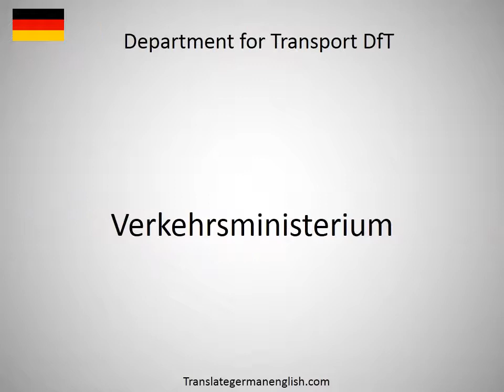How to say Department for the Regulation and Control of Magical Creatures in German?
How to say Department for the Regulation and Control of Magical Creatures in German? Learn the pronounciation Department for the Regulation and Control of Magical Creatures! How to Pronounce Department for the Regulation and Control of Magical Creatures. Expand your vocabulary, learn German words. Practice German online. Use this free pronunciation guide to practice words at a time. Learn German for free. Thank you for viewing, please like or subscribe! hoe om te sê, si të thuash, እንዴት እንደሚናገር, wie sagt man, comment dire, come dire, como dizer, как сказать, nasıl denir, cómo decir, 怎么说, πώς να το πω, hoe zeg je.